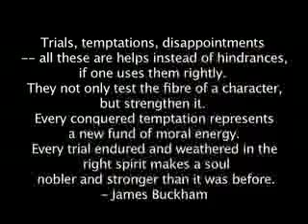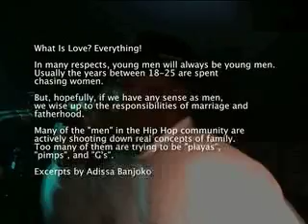"It's On" @ndyCam Segment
This is a peice I done for a DVD magazine put together by Faded Pictures